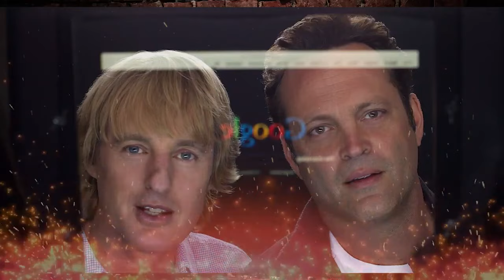10 DOBRYCH LOKOWAŃ PRODUKTÓW